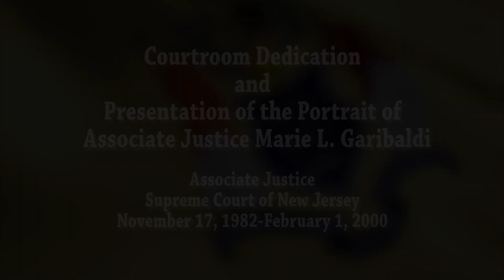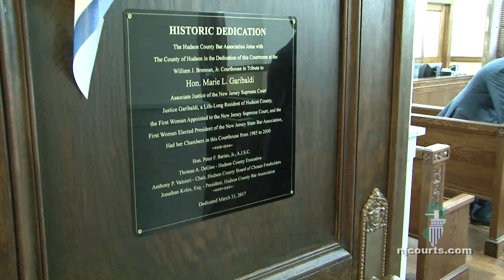Garibaldi Courtroom Dedication and Portrait Presentation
Courtroom dedication and presentation of portrait of New Jersey Associate Supreme Court Justice Marie L. Garibaldi. Garibaldi was the first woman to serve on the New Jersey Supreme Court, serving from November 17, 1982 until February 1, 2000. Ceremony held at the Hudson County Courthouse in Jersey City March 31, 2017.